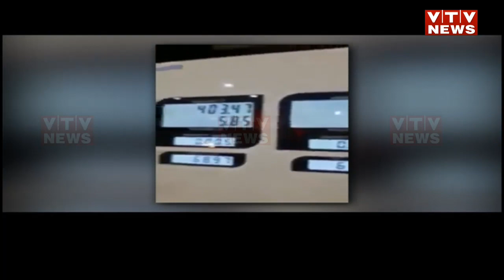પેટ્રોલ પંપ પર થતી આ ચોરીની રીત જોઈને તમને આંચકો લાગશે